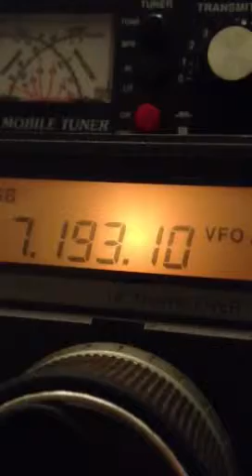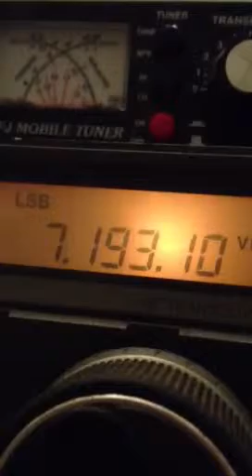St kilda activation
Gm7wco in qso with mm3stm